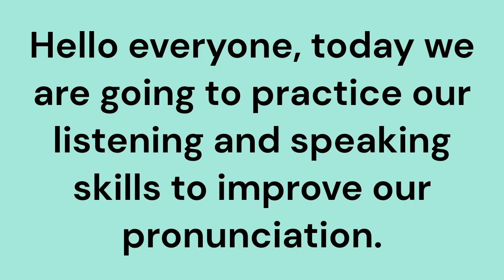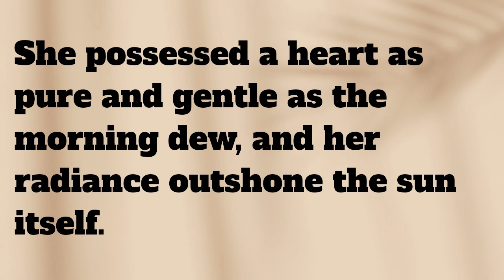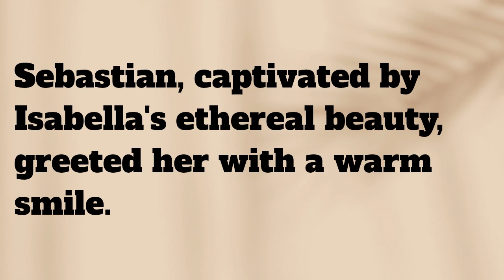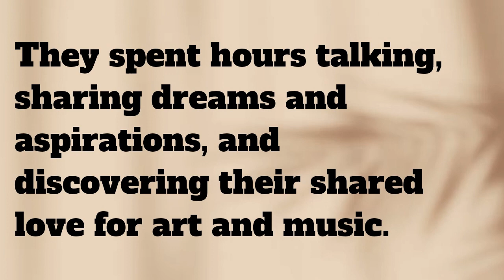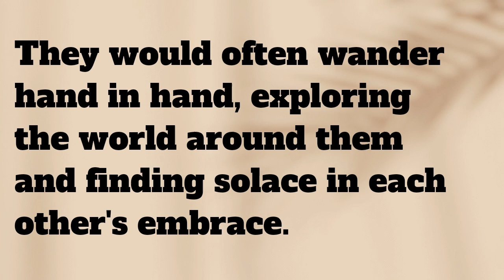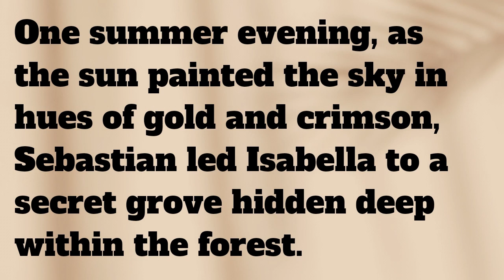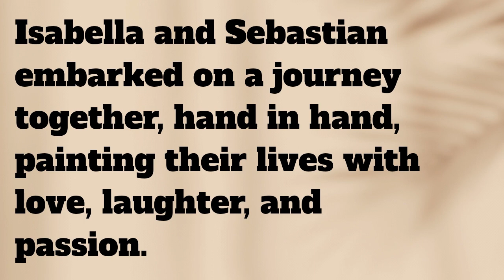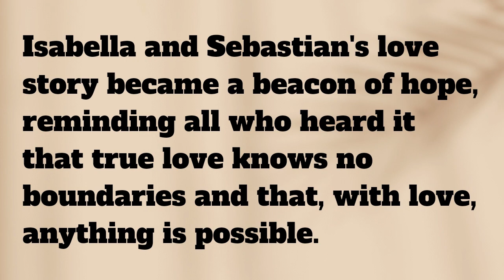Learn English with Story, The Melody of Love Isabella and Sebastian's Serenade#69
My channel can help you learn English smartly. I commit to posting several times a week, and by learning smartly, you'll be able to understand and converse with native speakers much quicker.
Learning to speak English can be a challenging but rewarding journey. With over 1.5 billion English speakers worldwide, it's one of the most widely spoken languages in the world, making it an essential skill for personal and professional growth. Whether you're looking to travel, study abroad, or communicate more effectively in your career, improving your English speaking skills can open up new opportunities and help you connect with people from all walks of life.

To start your English speaking journey, it's essential to build a strong foundation of basic vocabulary, grammar, and pronunciation. This can be done through a variety of resources, including language textbooks, online courses, and language exchange programs. Once you have a solid understanding of the fundamentals, you can begin to practice speaking with native speakers or language partners, watch English-language movies and TV shows, and listen to English-language podcasts to further develop your skills.

One of the most effective ways to improve your English speaking abilities is to practice speaking regularly. This can be done through conversation clubs, language exchange programs, or by hiring a private tutor or language coach. Additionally, you can use technology to your advantage by using language learning apps, such as Duolingo or Babbel, to practice your speaking skills in a fun and interactive way.

Finally, it's essential to have patience and persistence when learning to speak English. Mastery of a new language takes time and effort, but with consistent practice and dedication, you can make significant progress towards your goals. Don't be afraid to make mistakes or ask for help when needed, and remember to celebrate your progress along the way.

In summary, learning to speak English can be a challenging but rewarding journey that can open up new opportunities for personal and professional growth. By building a strong foundation of vocabulary, grammar, and pronunciation, practicing speaking regularly, and having patience and persistence, you can make significant progress towards your goals and become a confident and fluent English speaker.